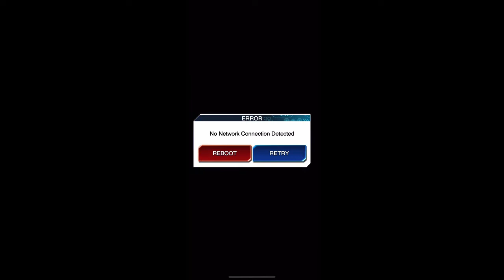Yu-Gi-Oh! Duel Links Gameplay